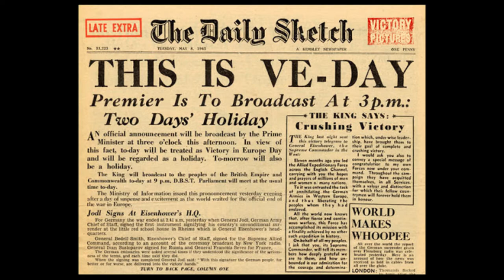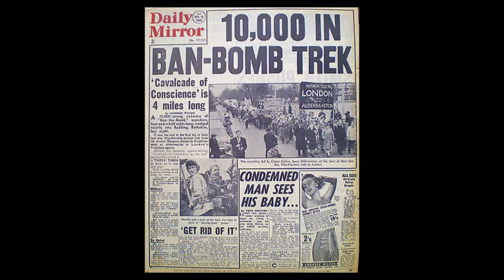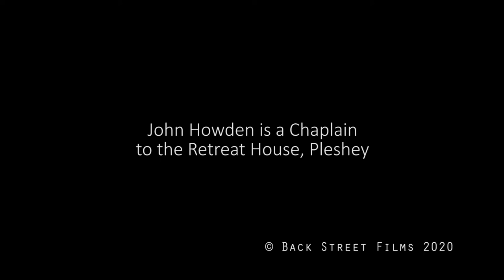A Meditation for VE Day with Canon John Howden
As we celebrate the 75 Anniversary of VE Day and remember all those who sacrificed their lives for our freedom, Canon John Howden, Retreat House Chaplain offers this meditation.

Reflections and prayers will be shared on Twitter - @retreatpleshey and Facebook @RetreatHousePleshey PlesheyPrayers.

We'd love to hear what you think of our videos.